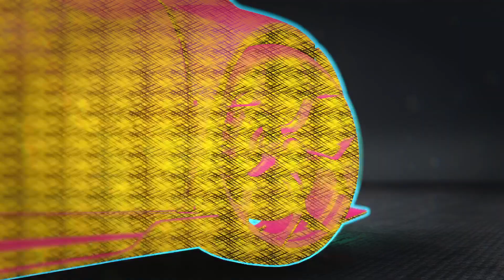Need for Speed Unbound Raw